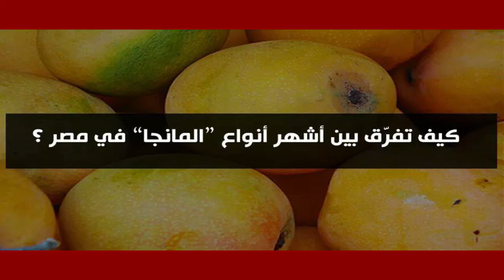كيف تفرق بين انواع المانجو فى مصر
انواع المانجو المختلفة بالتفصيل